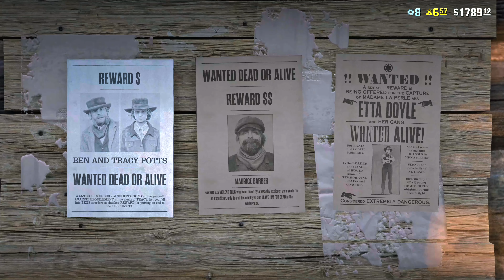Red Dead Online *New* Legendary Bounty Etta Doyle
In a past life, Etta Doyle trafficked in vice, working as a procuress for ladies of the night. She went by a different name then, too: Madame La Perle. But La Perle and her gang of discouraged women have since reinvented themselves as bandits, robbing stagecoaches and trains with a particular fancy for stealing from Leviticus Cornwall.

Cornwall has grown weary of his freight being targeted and has hatched a plan to ensnare Doyle - by spreading rumors of high value goods traveling by rail through St Denis. The goods, of course, are fake - and Cornwall means to spring an ambush. Wishing to distance himself and his company from the dirty work, Cornwall requires the assistance of qualified and experienced Bounty Hunters.

Doyle and her gang are considered extremely dangerous, but mercy must be spared, and the target is required to be captured alive. Her identifying traits are a scar on her right cheek that she earned in a knife fight and the fact that she dresses in male clothing - though she will likely mask her face to conceal her true identity.